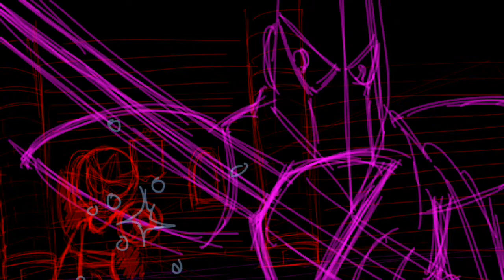conway_blademan_02262010.mov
This is my entry to the Capcom-Unity fanart contest. It's a fight animatic between Protoman and Blademan